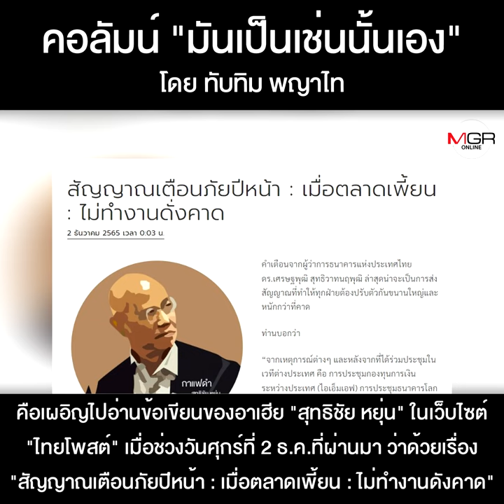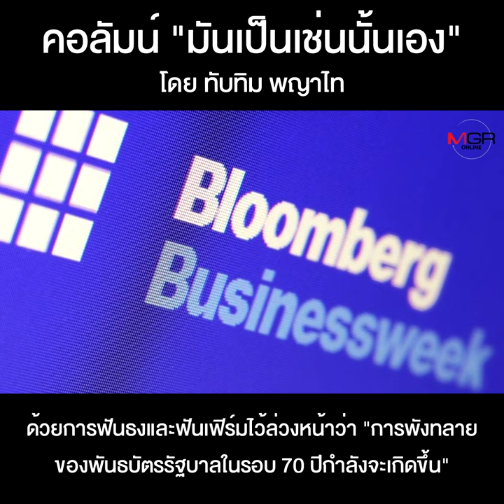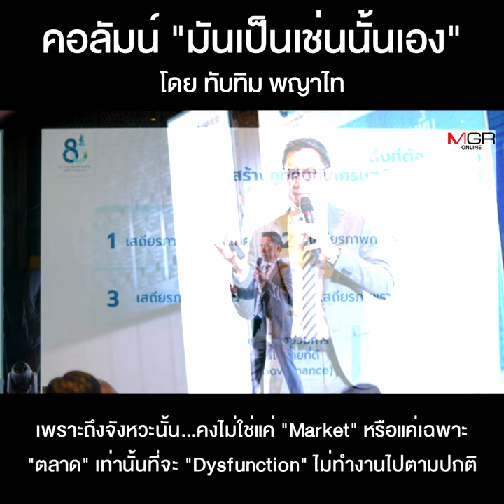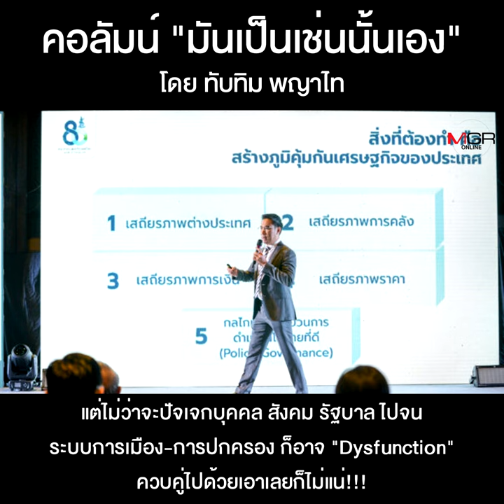เศรษฐกิจในอนาคตกับ “ความเปลี่ยนแปลง”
คอลัมน์ “มันเป็นเช่นนั้นเอง” โดย ทับทิม พญาไท : เศรษฐกิจในอนาคตกับ “ความเปลี่ยนแปลง”